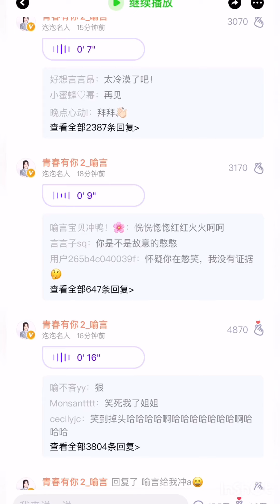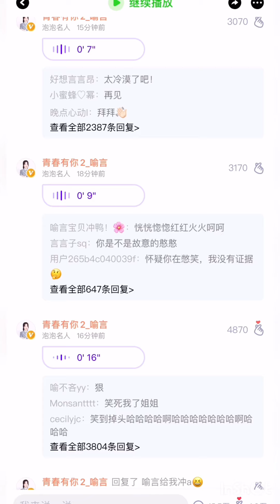20200507 喻言空降泡泡圈活動記錄&清唱小邋遢 Yan Yu's interaction with fans on Paopao and sang her song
只供娛樂分享，不作商業行為
喻言的官方平台 Yan Yu's SNS Platform

原帳號: 喻言成長記錄官 (因為版權原因被停權)
My old account has been suspended because of copyright.
(取代之前社群功能，分享喻言的日常動態)

English subtitle will be upload when my translate helper is free.
歡迎協助提供字幕。